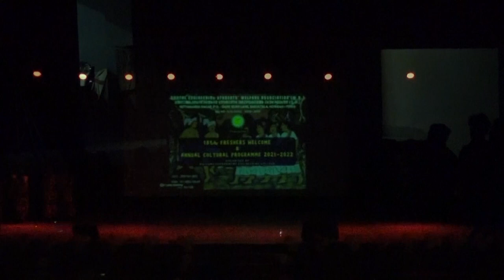Couple Dance by Government College of Engineering and Leather Technology| 18th Freshers Welcome 2k22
Kalyani Government Engineering College presents 18th Fresher's Welcome 2021-22 of SESWA(W.B.) on 29th May, 2022 at  A.P.J Abdul Kalam Auditorium, University Of Kalyani, Kalyani, Nadia.